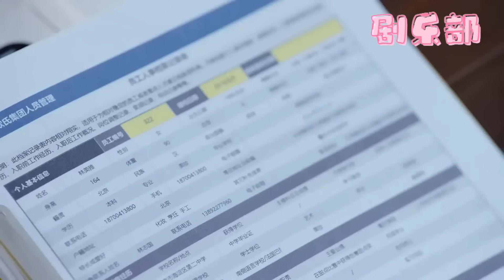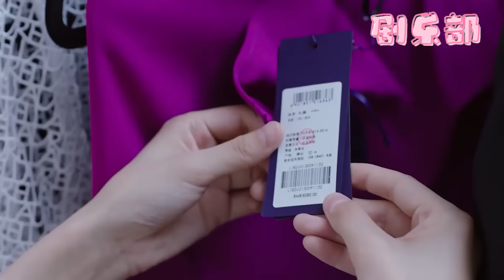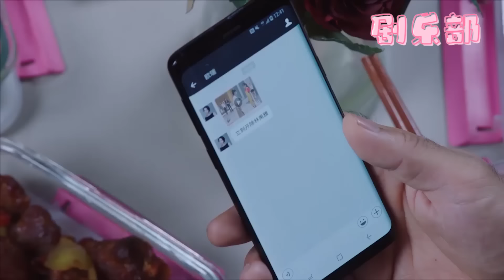【一口氣看完】心機女把麵條澆在灰姑娘頭上，殊不知灰姑娘是總裁女友，下秒就讓她付出慘痛代價！